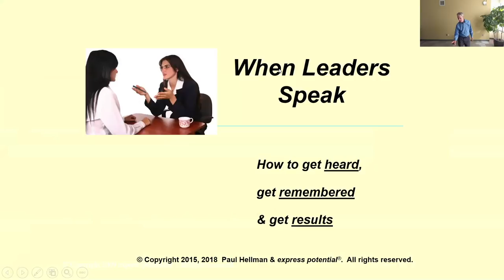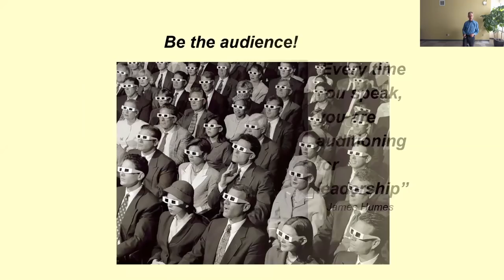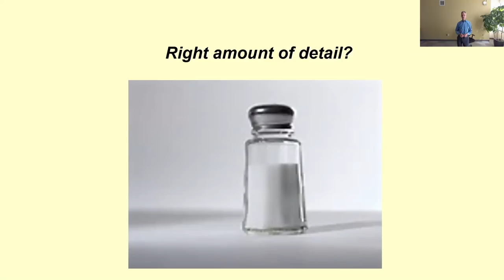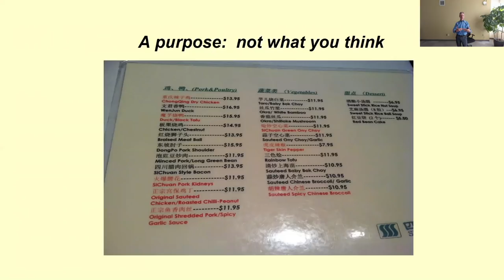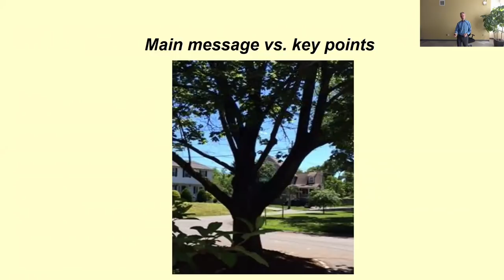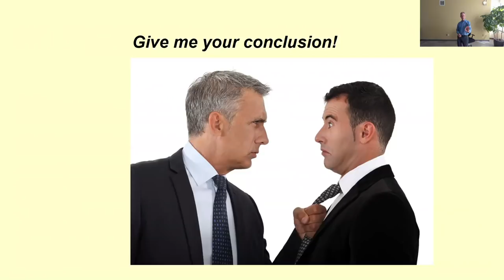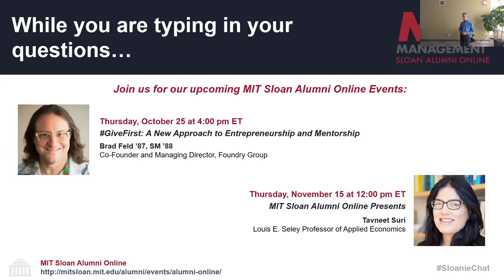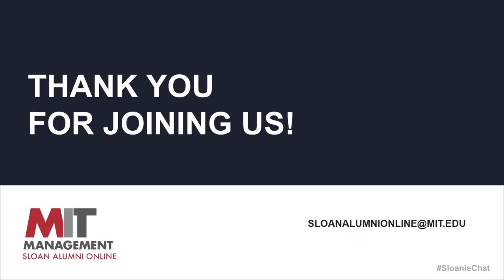MIT Sloan Alumni Online: Paul Hellman SM '81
September 27, 2018 - When Leaders Speak: How to Get Heard, Get Remembered, and Get Results

This webinar will help you stand out, whether you're speaking to one person, or to 1,000. Based on Paul Hellman's latest book, "You've Got 8 Seconds, Communication Secrets for a Distracted World," used by Paul's consulting clients like NASA, Boeing, Sanofi, MFS Investment Management.
You'll learn how to:
-       Make your point - fast, focused, powerful
-       Capture attention in seconds
-       Spotlight your main message
-       Inspire action
Attention spans are short, and getting shorter. Let's sharpen your message and maximize your impact.